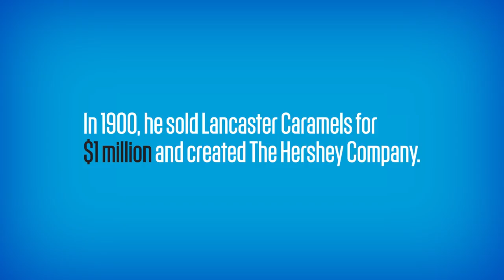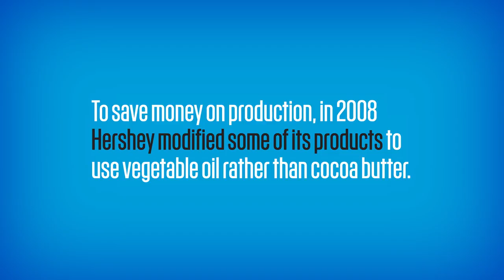From the Kiss to a Great American Chocolate Empire: a History of Hershey's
See how Hershey's evolved from small-town caramel maker to one of the largest candy companies in the world.

[Photos: BETTMANN/CORBIS (MILTON HERSHEY); CORBIS (TOWER OF LIGHT); BETTMANN/CORBIS (CANDY STORE); JOSEPH SOHM/VISIONS OF AMERICA/CORBIS (HORSES); PULSE/CORBIS (MONEY); JULNICHOLS/ISTOCK (BOTTLE); JESSICA DIMMOCK/VII/CORBIS (SSIRI)]